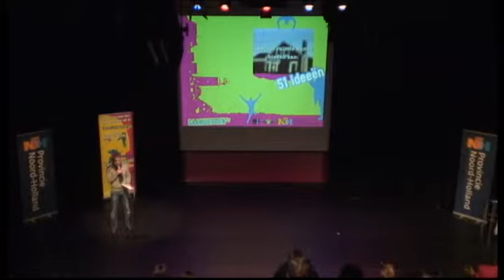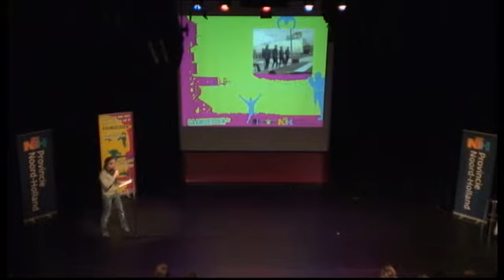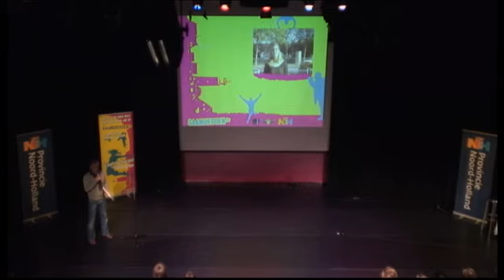Welkomstwoord Ton Berkhout - Gaanwedoen.tv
Welkomstwoord Ton Berkhout

Video van de prijsuitreiking van de campagne Gaanwedoen.tv in de Vest Alkmaar. Mede mogelijk gemaakt door GNR8 - Powered by students of INHolland - en provincie Noord-Holland.
Gaanwedoen.tv